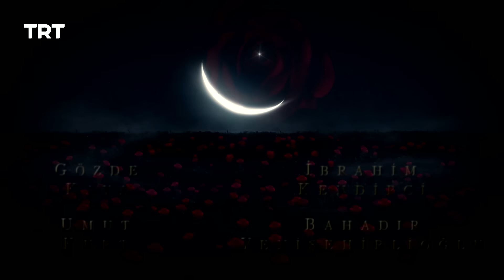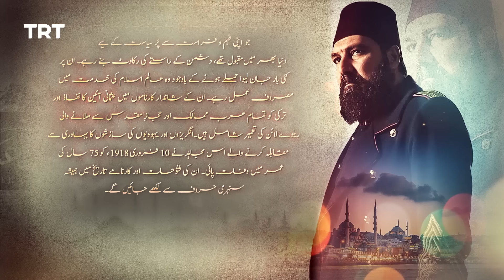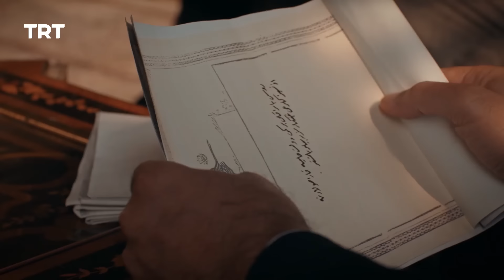Payitaht Sultan Abdulhamid Episode 472 | Season 5